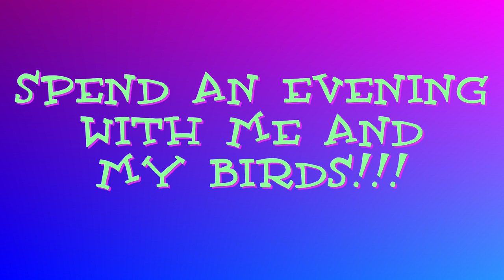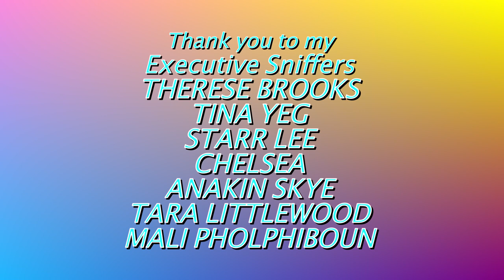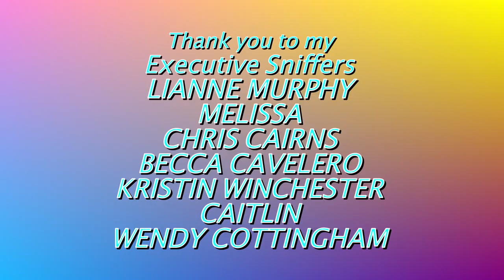MY PARROT IS TALKING ABOUT BEING PRESIDENT!